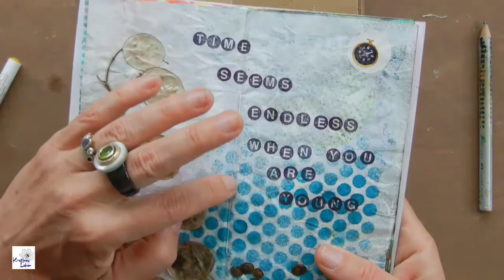Art Journal DIY #4 - Letter Journal